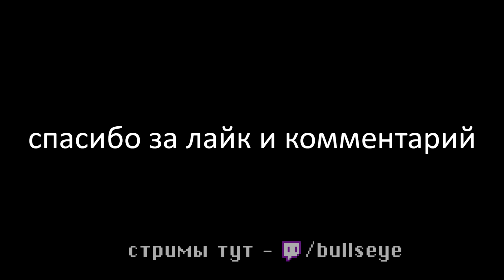ОТПРАВИЛ ВЕСЬ СЕРВЕР К ТЕРАПЕВТУ (Escape from Tarkov / Тарков)